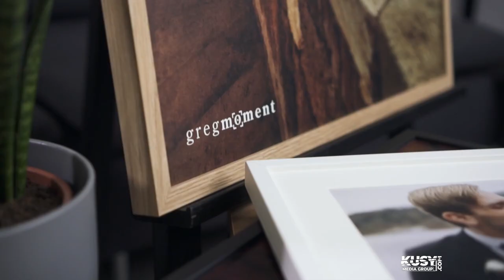Kusy Media Group - Wydruk w ramce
Wydruk w ramce dostępny  w naszej ofercie
C 2023 Kusy Media Group
Publishing: Kusy Media Group